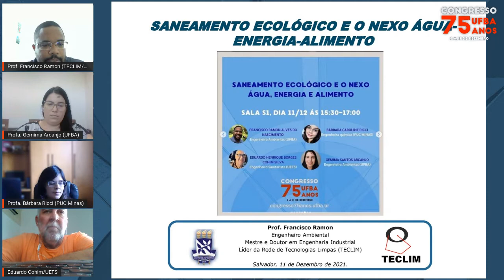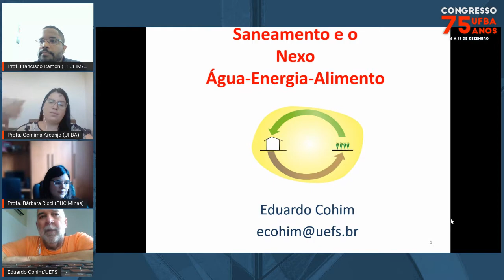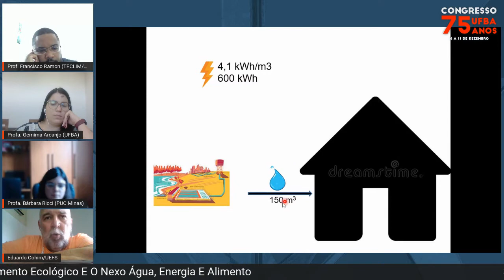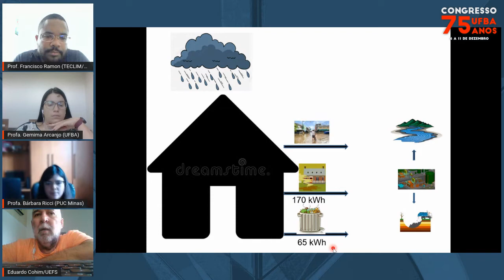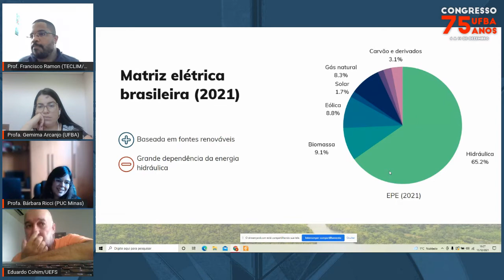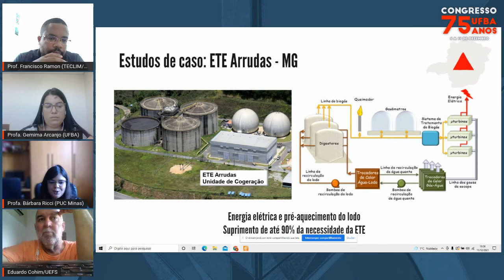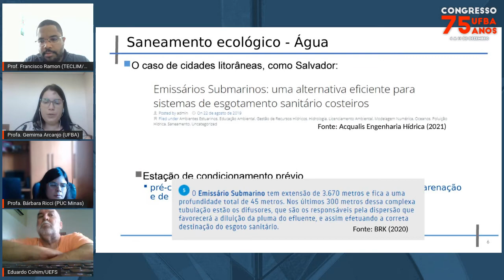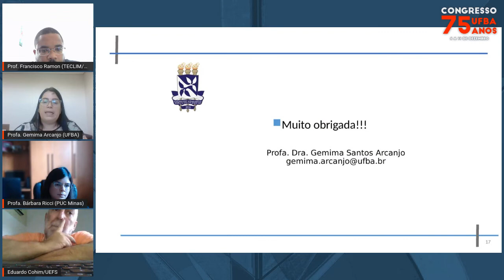Saneamento Ecológico E O Nexo Água, Energia E Alimento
Palestrantes:
Francisco Ramon Alves Do Nascimento, Bárbara Caroline Ricci, Eduardo Henrique Borges Cohim Silva, Gemima Santos Arcanjo

Descrição:
O conceito do nexo água-energia-alimento surgiu como resposta às mudanças climáticas e sociais, resultantes da globalização, do crescimento populacional e econômico e da urbanização. Os desafios em garantir a segurança em cada setor estão intrinsecamente conectados, pois há alta demanda de energia e água na produção de alimentos. Além disso, a água é necessária para a maioria dos processos de geração de energia, que é essencial para a distribuição e tratamento de água. A busca por alternativas para reduzir a crescente pressão sobre os recursos água, energia e alimento têm aumentado. Dessa forma, o saneamento ecológico, visando à eficiência do uso de recursos, o reúso de água, a recuperação de nutrientes e a geração de energia, no tratamento de esgotos e efluentes, visto como fonte de recursos, está fortemente relacionado ao nexo água-energia-alimento. Os professores participantes farão uma abordagem sobre o Saneamento Ecológico, visando à recuperação de recursos.